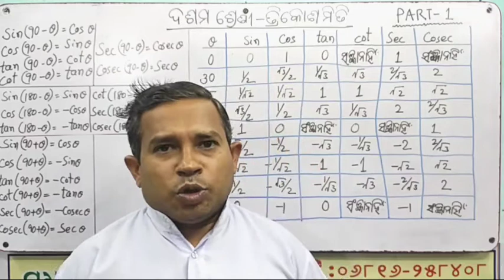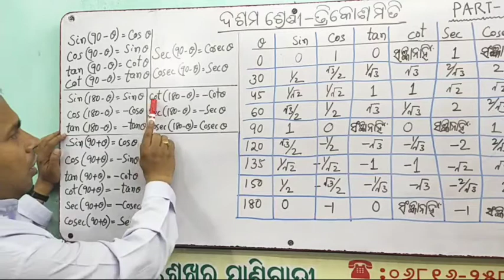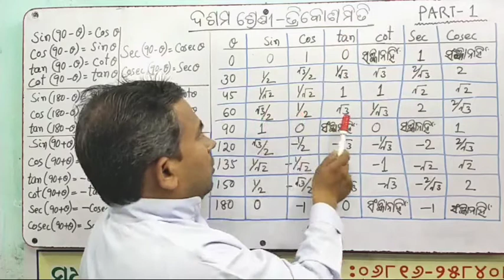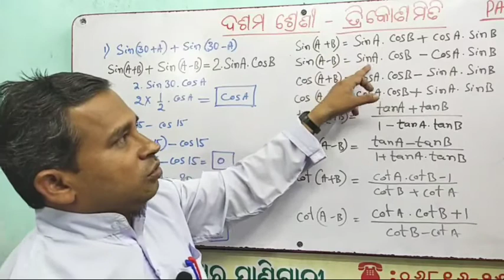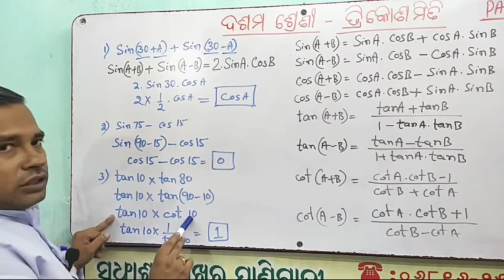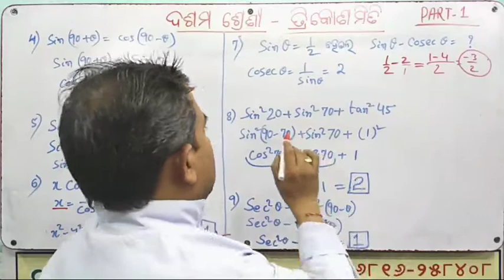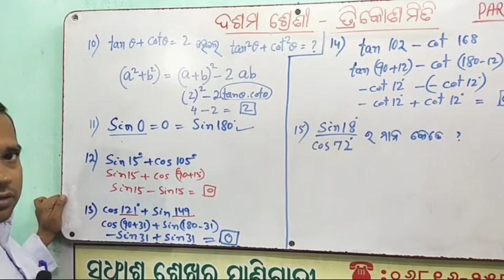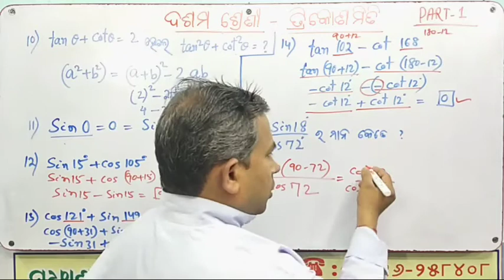Class-X ||Trigonometry ||Explanation of objective Q.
ଦଶମ ଶ୍ରେଣୀ ତ୍ରିକୋଣମିତି objective ପ୍ରଶ୍ନ ର ବିସ୍ତୃତ ସମାଧାନ part-1